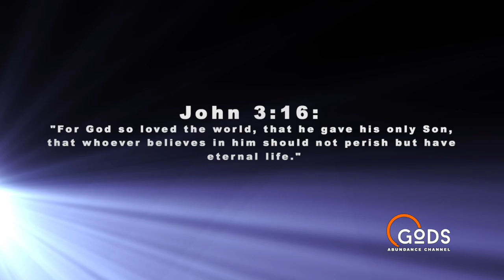God's Abundance Channel For Prosperity, Blessings, and Divine Guidance Is NOW LIVE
God’s Abundance.  A NEW channel committed to the glory and power of God and his word.
We are dedicated to sharing profound and inspirational messages and wisdom from God, Jesus, and the angels above to uplift your being in all aspects.

On this Gods abundance channel, you will be shown a carefully curated collection of powerful and heartfelt messages, delivered with love and sincerity at its core that will resonate with your soul.

From God's majestic revelations to the teachings of Jesus and inspiration in-between, our purpose is to draw you closer to the magnificence of the divine and deepen your spiritual connection. With ultimately yourself.

and find out how to activate your WEALTH, HEALTH, PROSPERITY effortlessly through our sharing. You know GOD loves you. AMEN

Through our short and thought provoking videos, we offer divine guidance for navigating the challenges and stresses of today, urgent messages that require your attention, and angelic wisdom to support and guide you on your journey.

Our channel also presents awe-inspiring quotes and messages that resonate with the divine essence within you.

We firmly believe in the transformative power of God's manifestation and motivation. Our content is designed to inspire you to align your life with God's magnificent purpose.

Whether you seek comfort, healing, answers, love, prayers of support, encouragement, or profound enlightenment, God's Abundance channel stands with you every step of the way, showering you with the brilliance of God's glory.